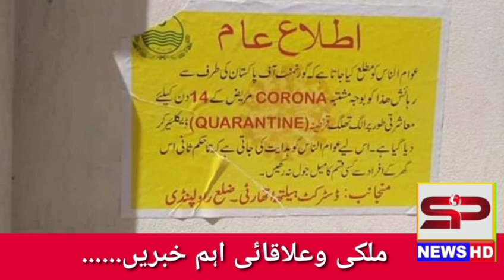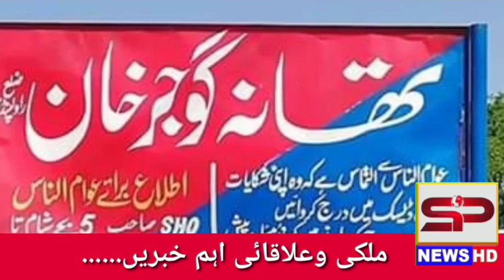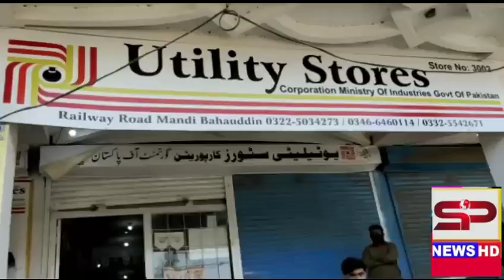NEWS Headline Today national and local imported news, , , {SP News Lateat News}PLZ Subcribe and like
Malsi...okara...mandi bhul din...depapal por...gujar khan...krachi..landi...sindh. punjab. hazara...sadisadiq abad. jahlam chotala...laya...E.T.C